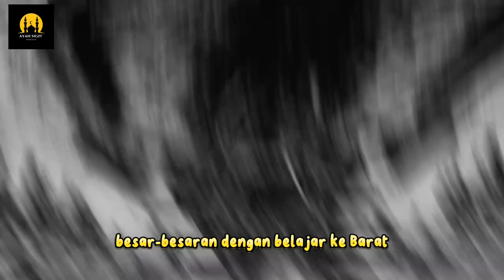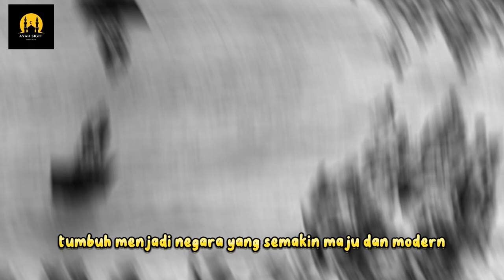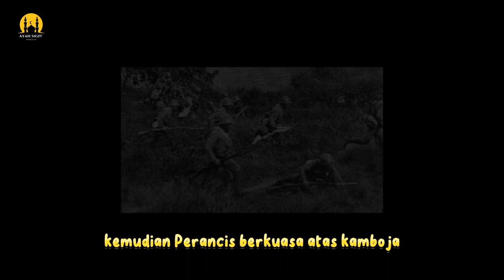Sejarah perang Asia Pasifik | END OF THE PASIFIK WAR 1945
Perang Pasifik atau Perang Asia Pasifik, atau yang dikenal di Jepang dengan nama Perang Asia Timur Raya (Greater East Asia War (大東亜戦争, Dai Tō-A Sensō)) adalah perang yang terjadi di Samudra Pasifik, pulau-pulaunya, dan di Asia. Konflik ini terjadi antara tahun 1937 dan 1945. Namun peristiwa-peristiwa yang lebih penting terjadi setelah 7 Desember 1941, ketika Jepang menyerang Pearl Harbor, Amerika Serikat serta koloni negara Sekutu di Asia dan Pasifik, yang membuat Amerika Serikat terlibat dalam Perang Dunia II bersama Sekutu.